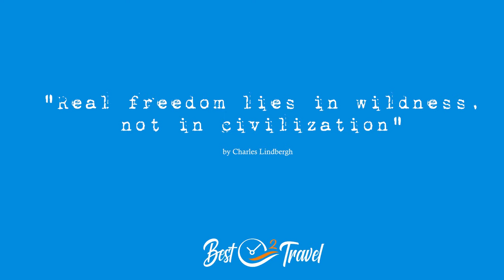Baby Turtles Hatching in Cayo Largo - Cuba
Great effort from environmentalists in Cuba to protect baby turtles from predators and humans.